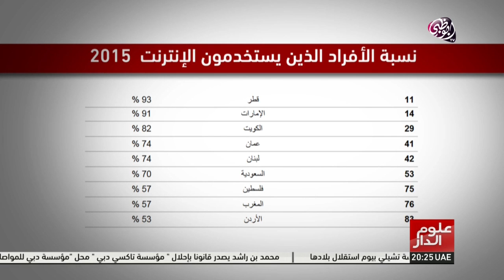علوم الدار - الامارات الـ 3 عالمياً في انتشار الأنترنت